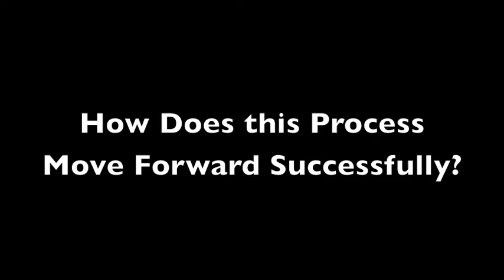Taking a Closer Look at Lung Cancer Screenings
The issue of lung cancer screenings has gotten a fresh look from the American College of Chest Physicians from a variety of angles. The topic was recently discussed at the annual meeting in Austin.